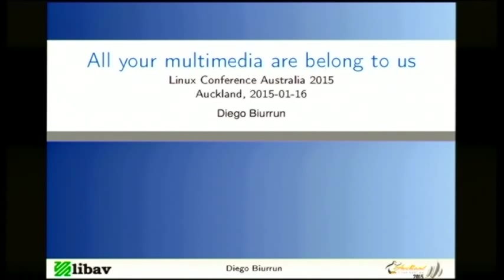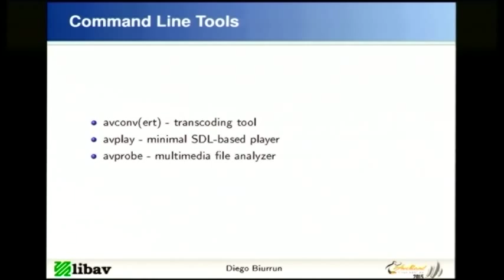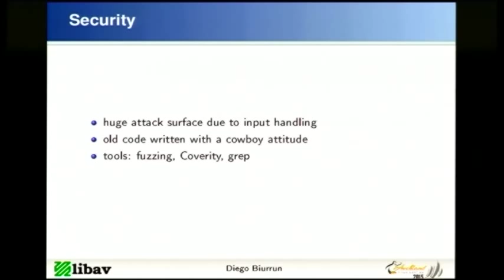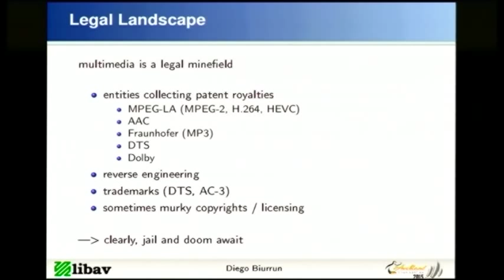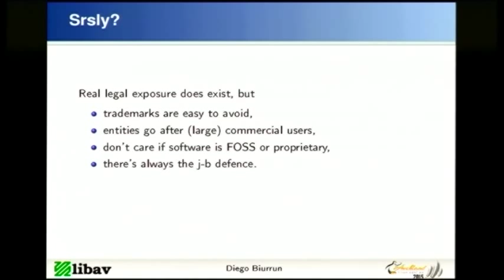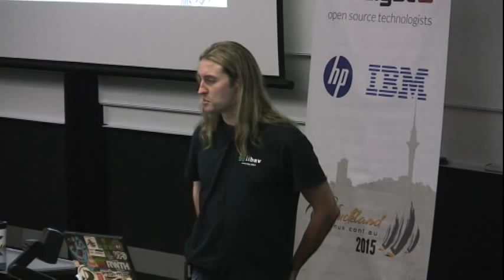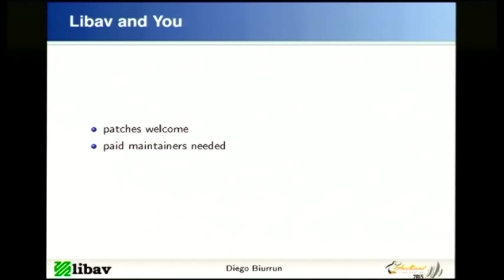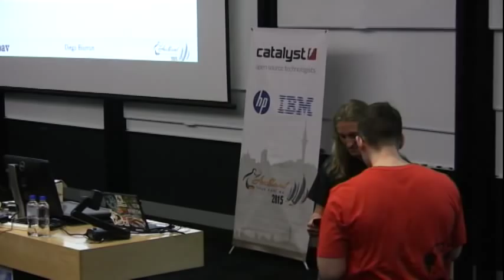All your multimedia are belong to us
Diego Biurrun
Ever watched a video on YouTube or Vimeo?  Played a file with VLC or MPlayer?  Enjoyed multimedia on your Linux desktop?

Of course you did; but did you hear about the libavcodec library before, the engine behind most FOSS and many proprietary multimedia applications and services?  Do the names FFmpeg and libav ring a bell, but you wonder what happened since the fork in 2011 and why?

This talk will give an overview of the centerpiece project(s) of FOSS multimedia.  Where and in which ways you are using it all the time; how it all started, where it is today, why it took so many flames to get there, how we surmounted all legal obstacles, and whether or not the future will bring total world domination.